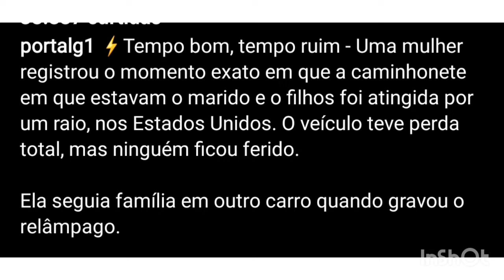MULHER GRAVA RAIO CAINDO NO CARRO DO MARIDO